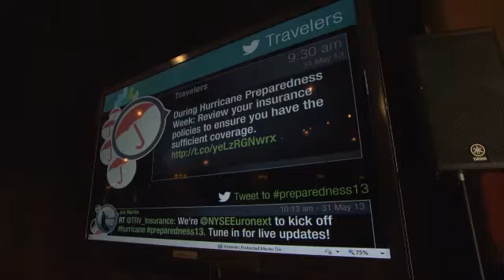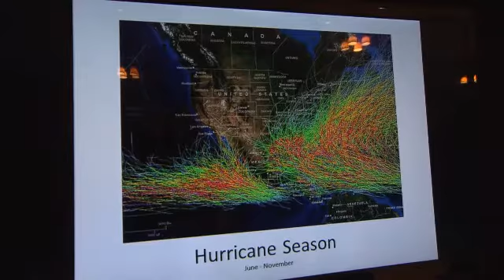Kicking Off Hurricane Preparedness Season 2013 (New York, NY)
May 31, 2013: Kicking Off Hurricane Preparedness Season 2013 (New York, NY)